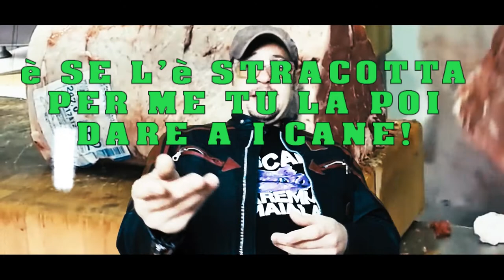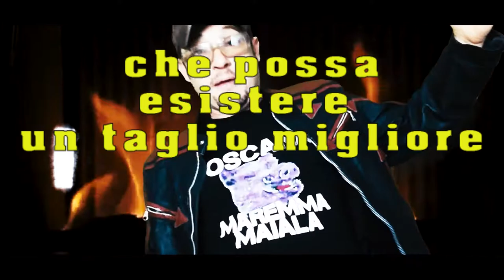vasco rosso "un taglio migliore"